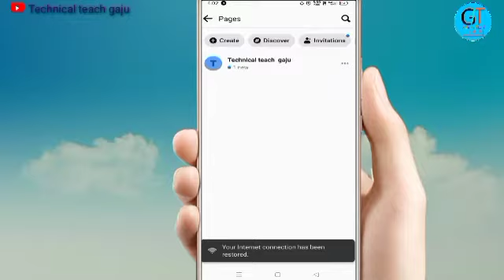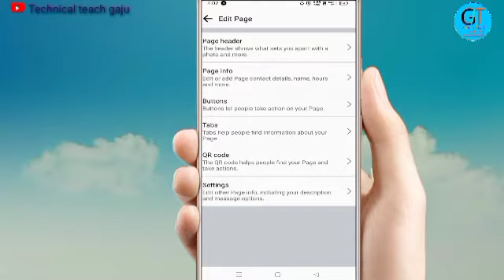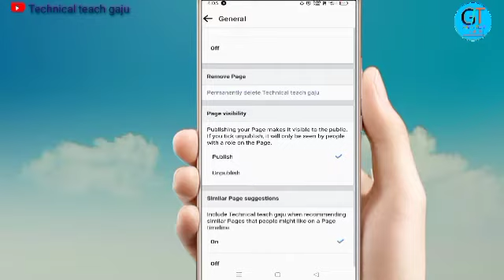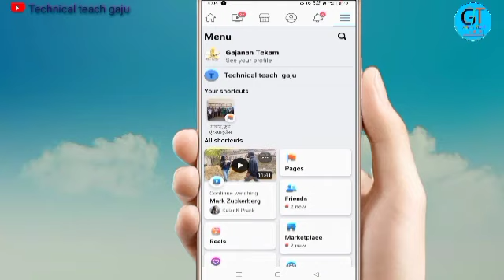Facebook page delete कैसे करे / / How to delete Facebook page💥💯💯💯💯💯🔥🔥🔥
your quories 👇👇👇👇

 # mobile me last 1 hour ka wachtime kaise check kare

# how to check last 1 hour wachtime

new update

# YouTube seo

update

first video
 # vlogs frist video

# motivational video
# income
Rolls royce
iphone 14
iphone 13

# studio
# studio tour
# number
# car
frist episode
# hayabhusa
# dog
# old videos
# drone
# my frist video

# my setup
# new setup